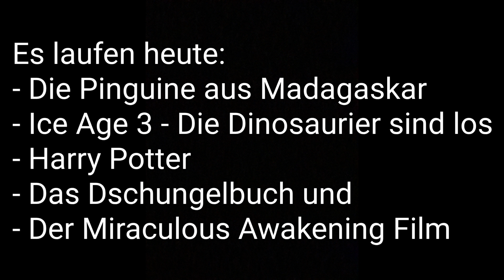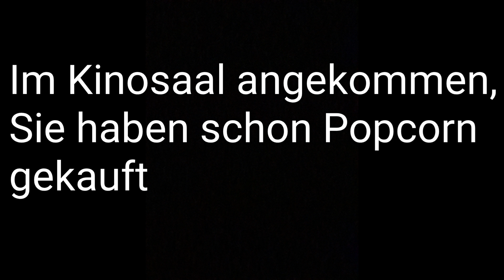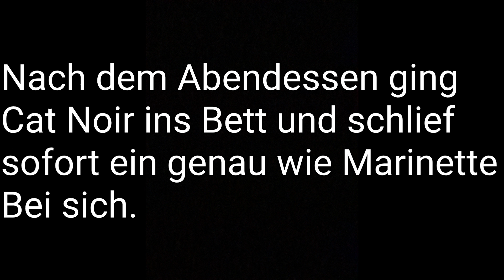Verliebt in ein ungeliebtes Kätzchen! Marichat Story Staffel 1 Folge 9